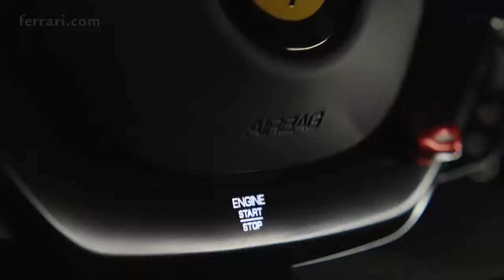Ferrari SF90 Spider 🔥